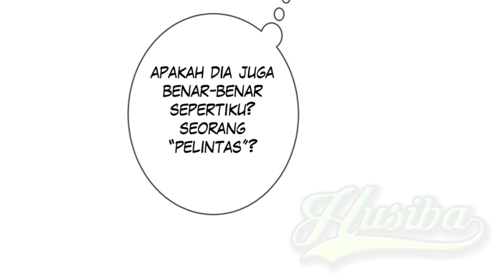NSD Gaming 93 Bahasa Indonesia